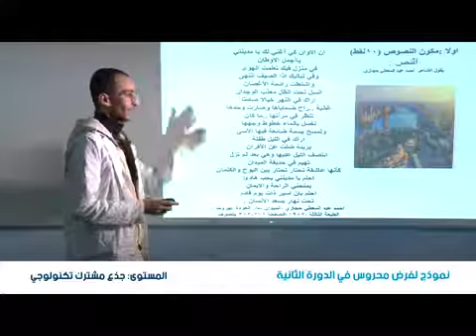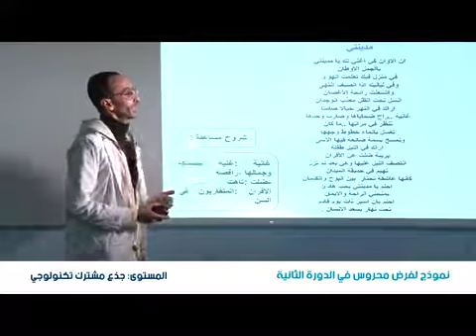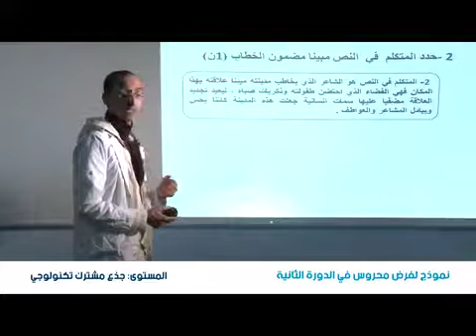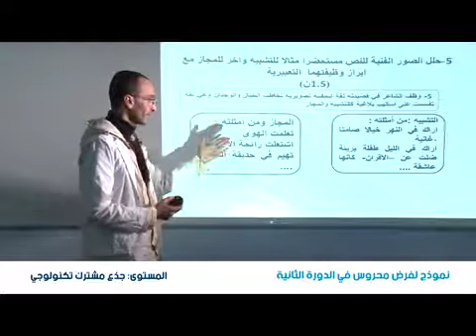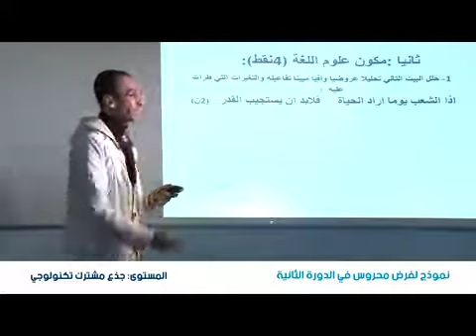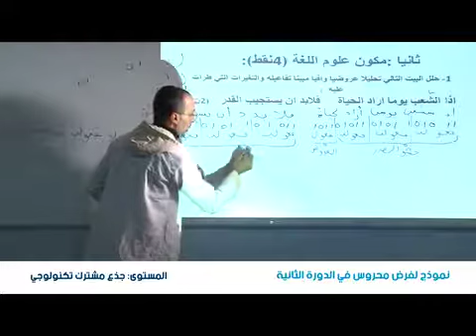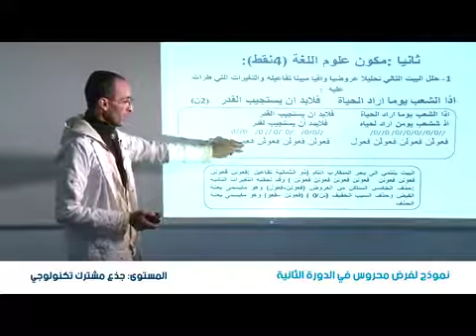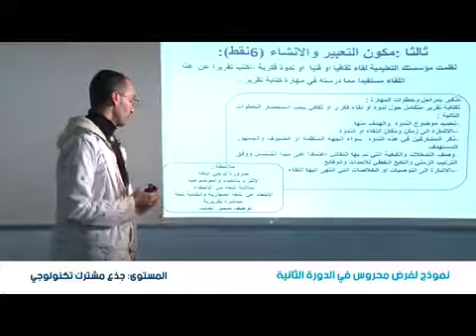نمودج لفرض محروس في الدورة 2 العربية3 TC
Matiere : Langue Arabe اللغة العربية (cliquez sur le lien ci-dessous = tous les cours )